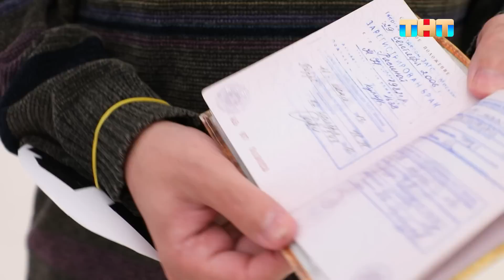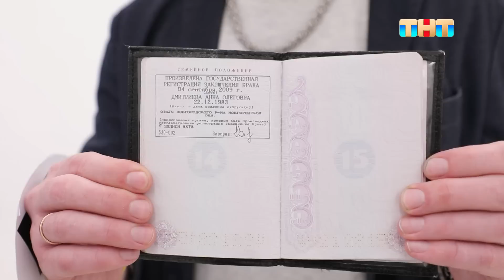Перезагрузка: 523 выпуск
«Перезагрузка» - это шоу настоящих глубоких преображений.  Участницами проекта становятся обычные девушки, оказавшиеся в сложной ситуации. Ведущая Ксения Бородина и психолог проекта помогают героиням найти решения их проблем. А команда шоу: Сердар Камбаров, Евгений Жук и Лина Дембикова - создадут кардинально новый образ и помогут преобразиться.

Смотри шоу Перезагрузка​​​​​​​​ по субботам в 09:30​​​​​​​​ на ТНТ​​​​​​​​ или у нас на YouTube-канале.